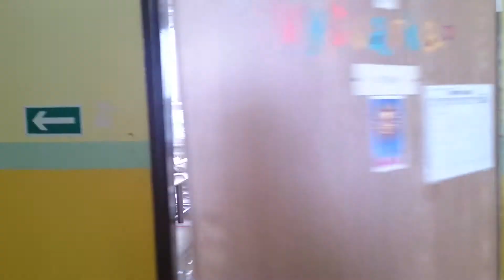Markéta Moravcová Raušová - výtvarna